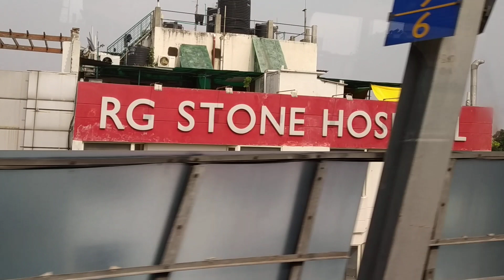Kailash Colony to Nehru Place - Delhi Metro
Kailash Colony to Nehru Place - Delhi Metro Violet Line